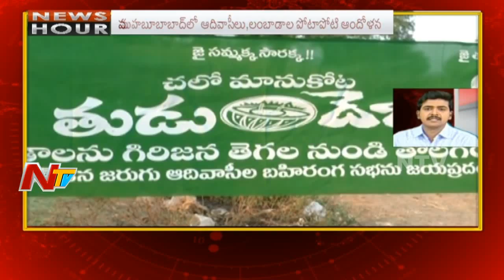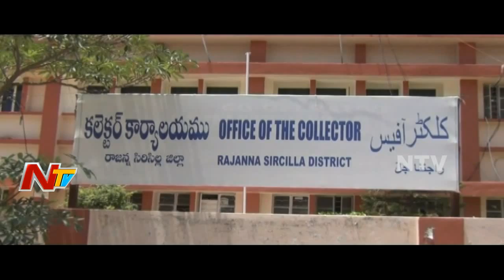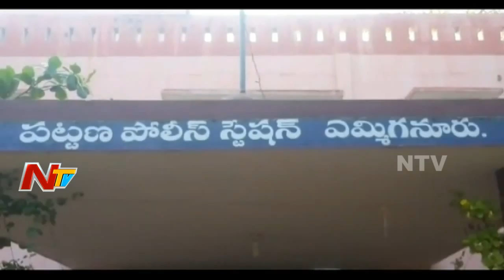News Hour || Morning News || 3rd December 2017 || Part 02 || NTV